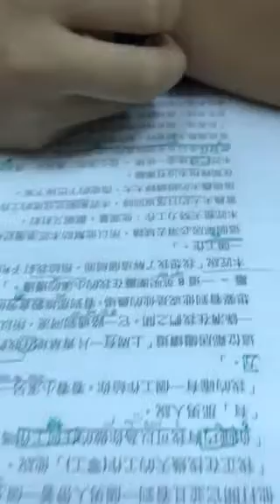秉易-空中英語教室-建造一座橋而非囲籬